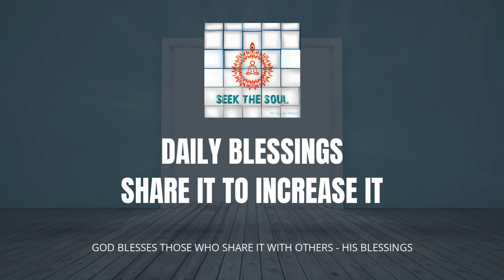वरदानों को मेहसूस करें हर दिन | हिंदी -41